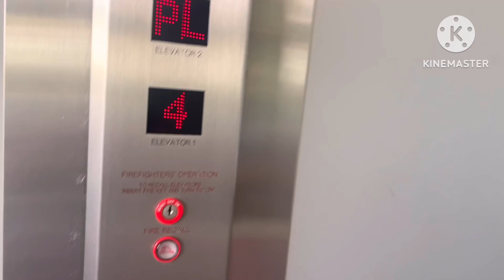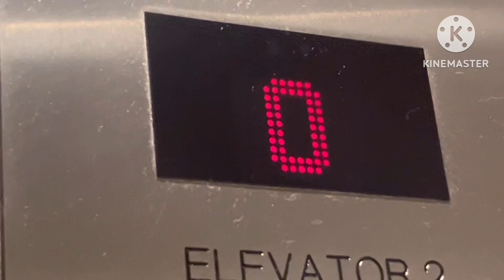Welcome To My Channel